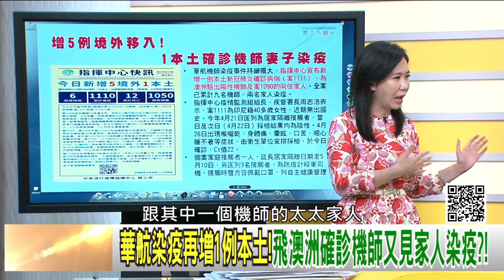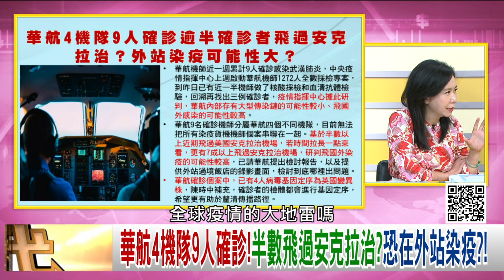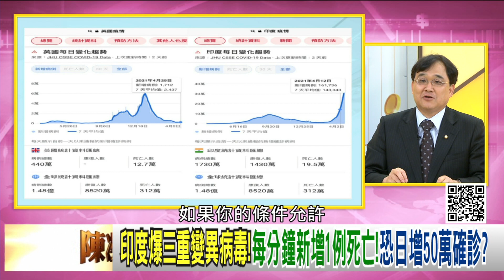精彩片段》洪子仁:是互相連動的...【年代向錢看】20210427